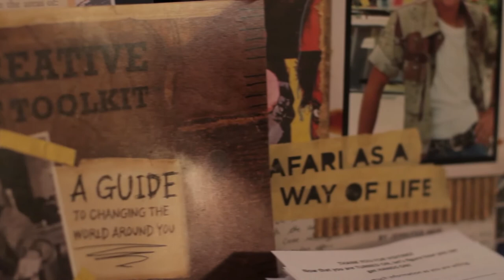Born This Way Foundation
Creative Visions Foundation joined Lady Gaga's Born This Way Foundation on their Born Brave Bus Tailgate!

Video: Chrystie Martinez
Edit: Chrystie Martinez